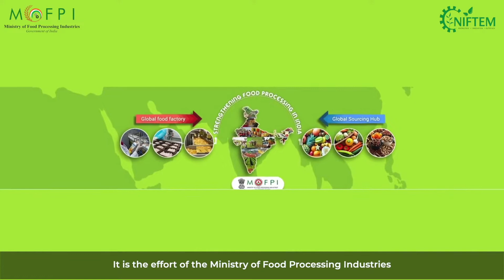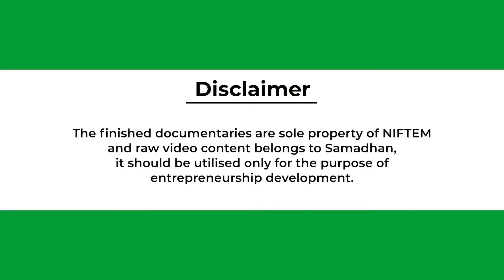SOYA MILK (MARATHI) I NIFTEM PMFME SCHEME